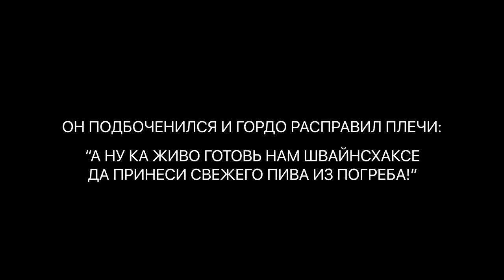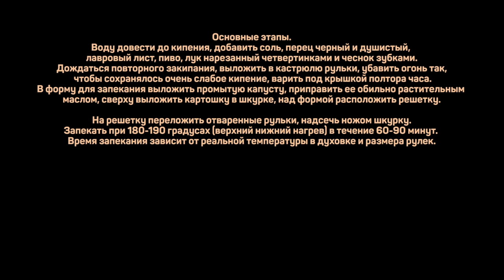SCHWEINSHAXE - свиная рулька на баварский лад. Швайнхаксе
Рульки свиные 2шт
Лук .1шт
Чеснок .3-5зуб
Перец черный (горошек) .1ч.л.
Перец душистый (горошек) ...1ч.л.
Лавровый лист .3-5л
Соль .2ст.л.
Вода .1л
Пиво .0,5л

Гарнир:
Капуста квашеная .1кг
Картошка .1кг
Масло растительное .3-4ст.л.

Воду довести до кипения, добавить соль, перец черный и душистый, лавровый лист, пиво, лук нарезанный четвертинками и чеснок зубками.
Дождаться повторного закипания, выложить в кастрюлю рульки, убавить огонь так, чтобы сохранялось очень слабое кипение, варить под крышкой полтора часа.
В форму для запекания выложить промытую капусту, приправить ее обильно растительным маслом, сверху выложить картошку в шкурке, над формой расположить решетку.
На решетку переложить отваренные рульки, надсечь ножом шкурку.
Запекать при 180-190 градусах (верхний нижний нагрев) в течение 60-90 минут. Время запекания зависит от реальной температуры в духовке и размера рулек.

Произведение «SCHWEINSHAXE - свиная рулька на баварский лад. Швайнхаксе» созданное автором по имени Дмитрий Fresco, публикуется на условиях лицензии «Attribution-NonCommercial-NoDerivs» («Атрибуция — Некоммерческое использование — Без производных произведений») 3.0 Непортированная.